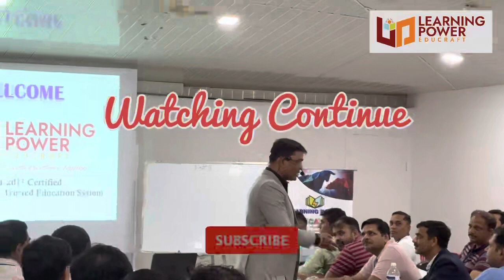Advance Price Action Part-1 | Master Class Level-2 | India’s No.1 Education System | Learning Power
Advance Price Action | Master Class Level-2 | India’s No.1 Edition System | Learning Power | Part-1

Online Promotion and Digital Distribution by Learning Power Media